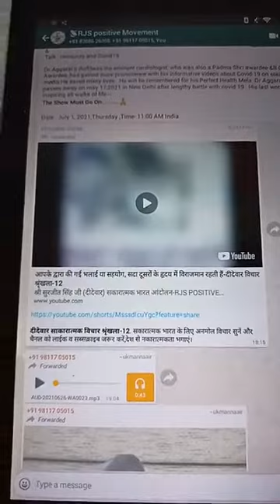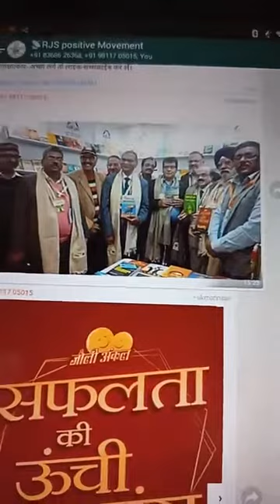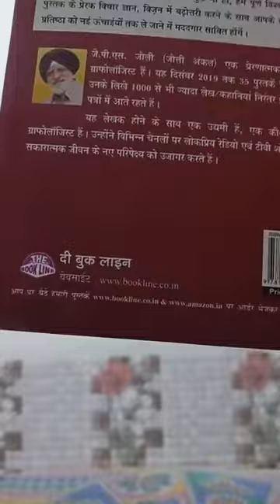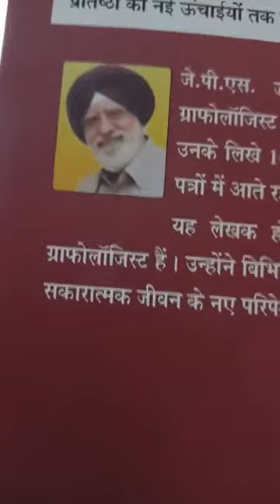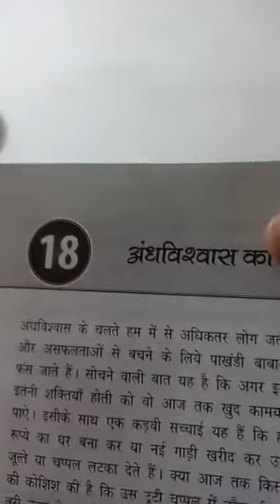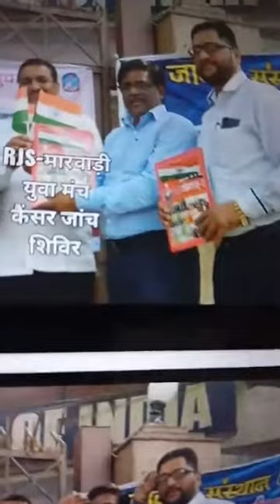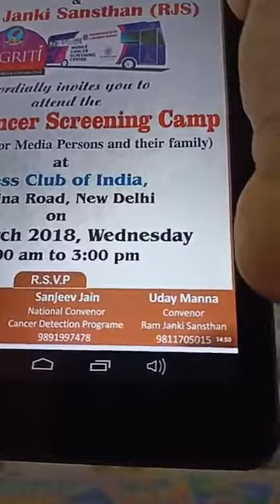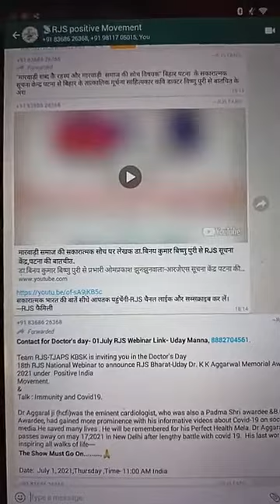सकारात्मक भारत आंदोलन का 139वां उदय मन्ना फेसबुक लाईव शो,26जून2021,RJS-FB friends